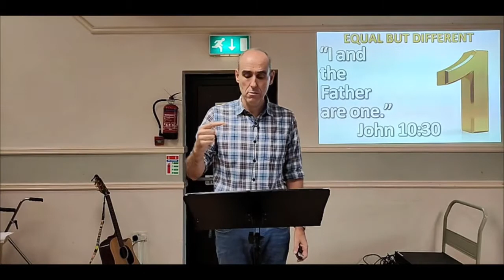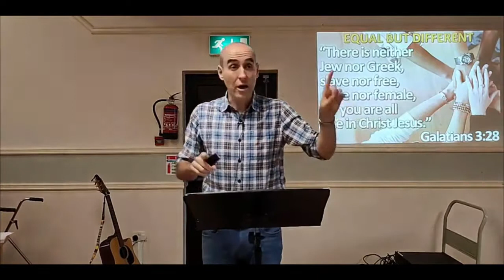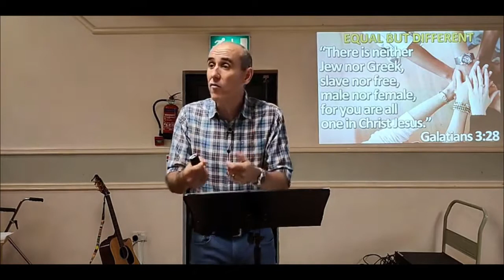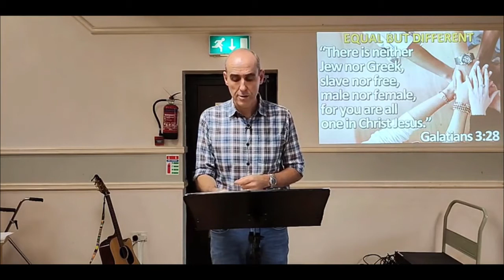Celebrating God''s Design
Bible teaching from 1 Corinthians 11:2-16 on 12th September 2021